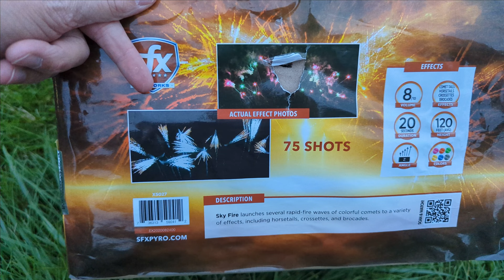Skyfire (Love this cake!) - SFX Fireworks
In this video, we are lighting Skyfire! This is a 75-shot fanned 500g cake from SFX Fireworks. The duration is only 20 seconds, but that is because each row or two rows shot as if they were their own slice cakes! It starts with two rows of horsetails, a row of crossettes, two rows of what looked like multicolored star horsetails to chrysanthemum, another row of crossettes, another row of multicolored star horsetails (without chrysanthemum), and it finished in a row of brocades! All the rows had comet tails as well! I personally really liked this cake. The shorter duration is excellent for firework shows, and each row(s) has the same effect, it gives you a lot of flexibility on how you could light this cake.

►My Equipment:
Brass Awl
Water, Fire Extinguisher
Tape (Best for Pyro)
Fuse Cutter
Head Lamp
Measuring Wheel
Angle Locator

►Timestamps:
00:00 Intro
00:10 Look at the cake
00:35 Demo
00: 56 Demo 2